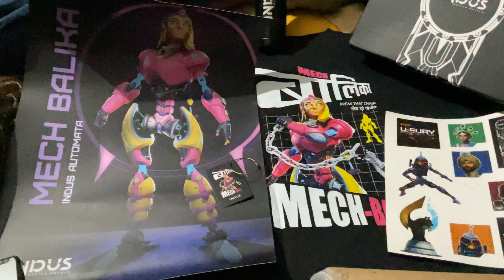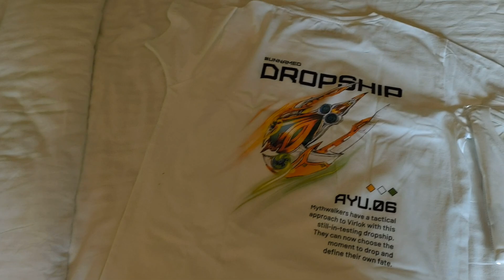😍 GET Indus Closed Beta in ANDROID | Indus battle Royale is here | Indus GAMEPLAY iOS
JOIN WITH ME ON MY DISCORD SERVER
 FOR SOME SPOILERS 😉👇⬇️⤵️

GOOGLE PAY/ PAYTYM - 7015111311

💎💎INDUS OFFICIAL LINKS 💎💎

taggs ignore

indus gameplay
indian gaming studio
indus game
indus game release date
indus gameplay